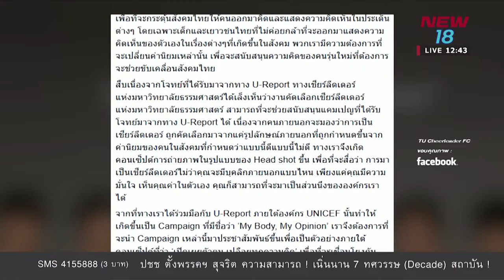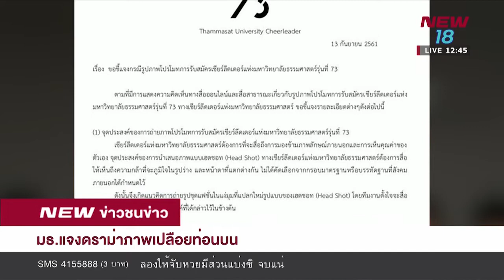มธ. แจงดราม่าภาพเปลือยท่อนบน